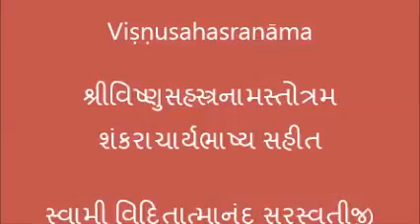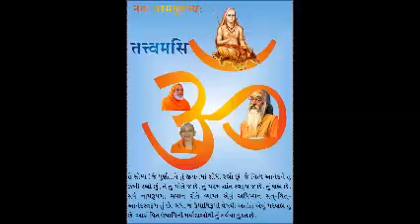085 Viṣṇusahasranāma With Adi Shankaracharya Bhashya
Swami Viditatmananad Saraswatiji